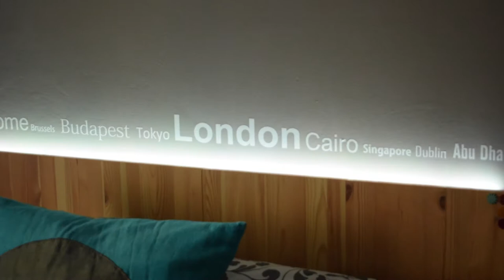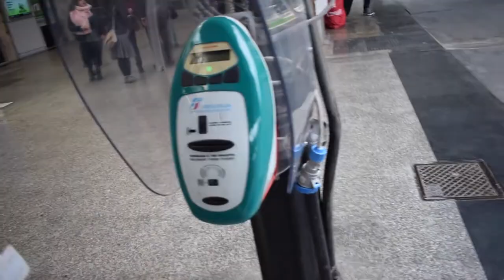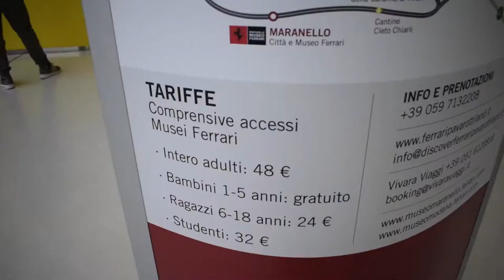The only real balsamic vinegar in the world | Malta/Italy Part V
This is my longest VLOG ever! We flew from Catania to Bologna with Ryanair (what an experience). We met our wonderful AirBnB hosts, explored Bologna and then the next day went to Modena where we had the only real balsamic in the world!

* iPhone 7
* Nikon D5300
* DJI Inspire 1
* GOPRO 5

APPS -

* Hyperlapse
* iMovie

Questions -

- Why do I make videos? | I have a great need to share my life with everyone!